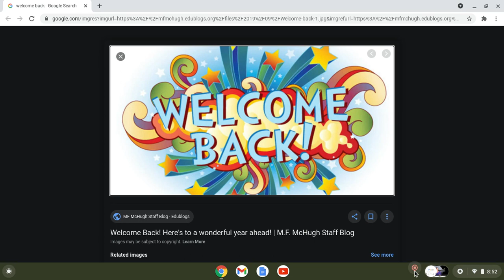Message To The BritishWazowski 2007 Returns